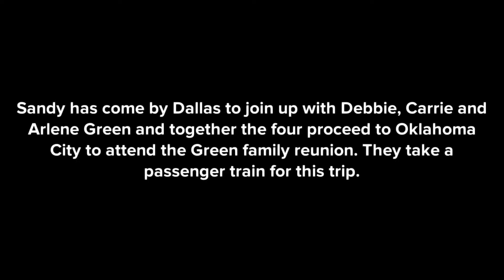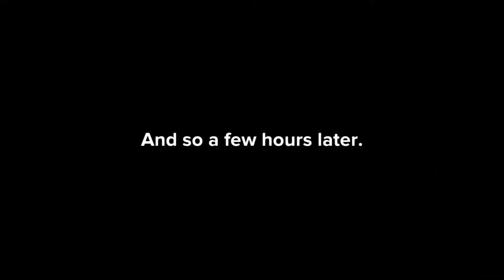(+ 35.4) Vicky Befriends a Blind Girl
This is one of those "hard-core empathy" stories I felt like making because I just wish EVERYONE was like that!